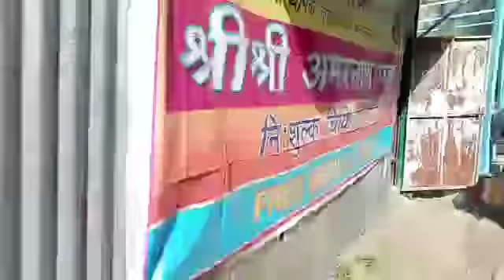অমরনাথ যাত্রা, ভারত সেবা শ্রম থেকে মেডিক্যাল ক্যাম্প এর ব্যাবস্থা করা হয়েছে।